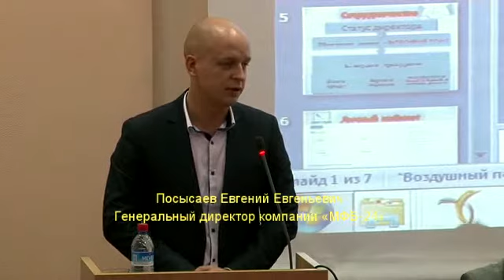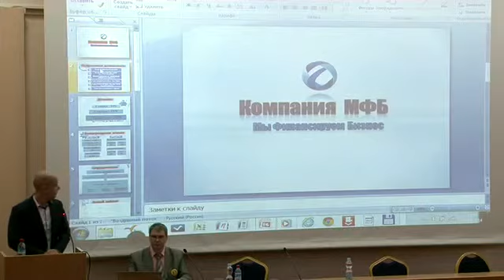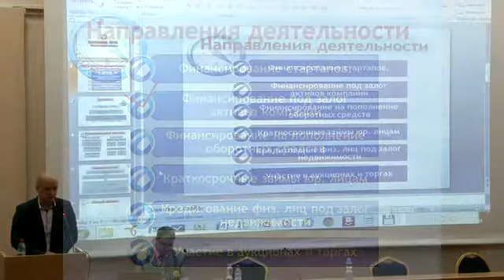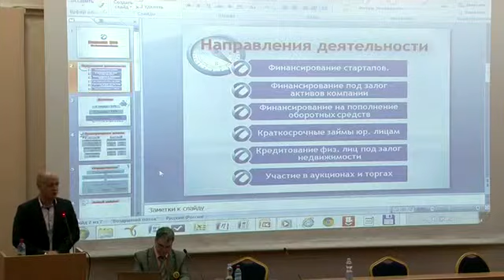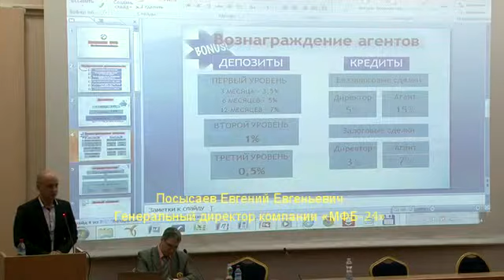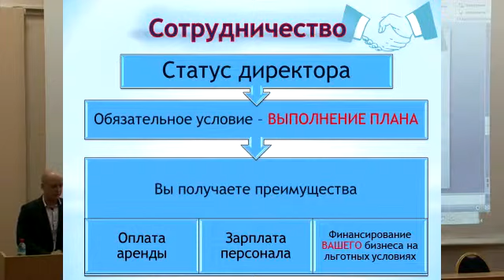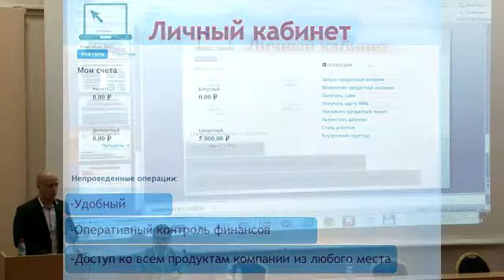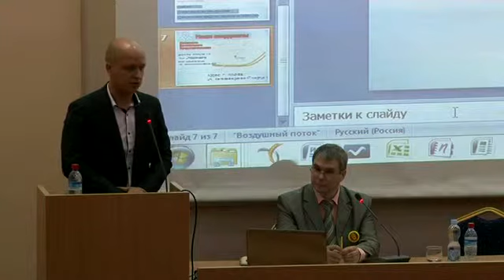Форум ЮЗАО 31.10.2014, выступает Посысаев Евгений Евгеньевич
Форум "Территория бизнеса" в ЮЗАО 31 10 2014, выступает Президент "МФБ"  Посысаев Евгений Евгеньевич